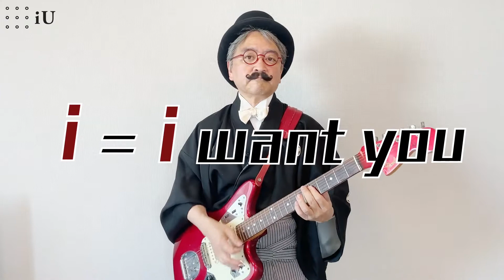You and I, iU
iUniversity is waiting for you!

Professional University of Information and Management for Innovation started in 2020.  Abbreviated 'iU'.
This is the Introduction of 'iU' by University President Ichiya Nakamura!